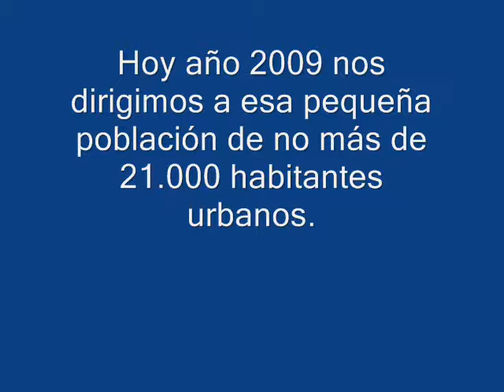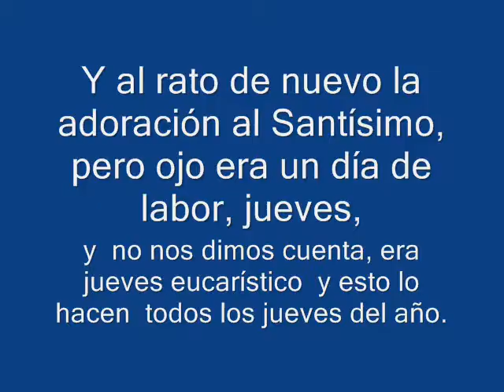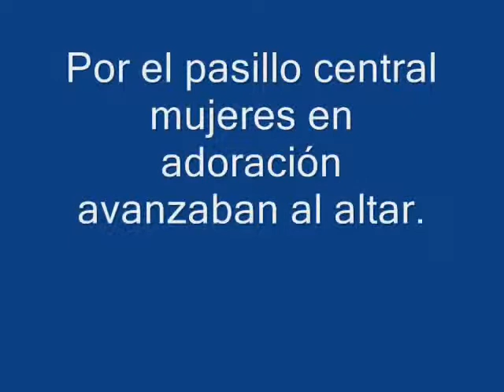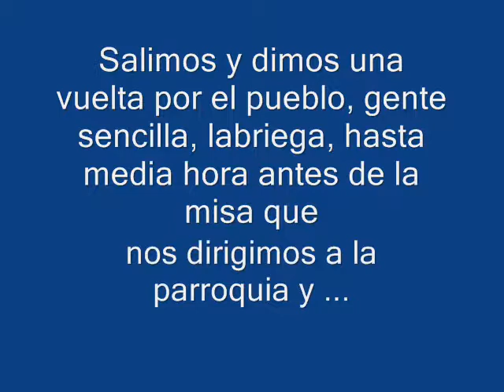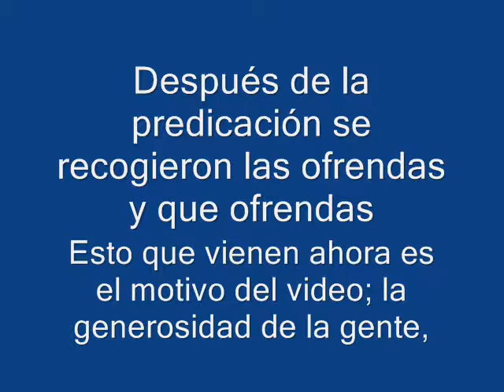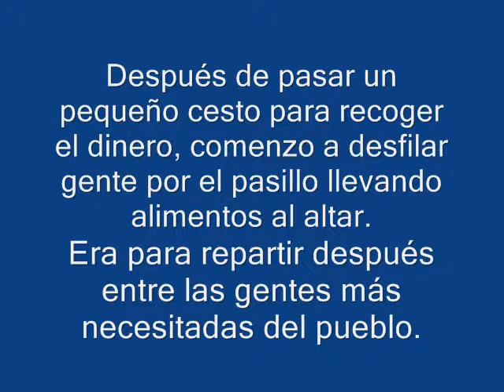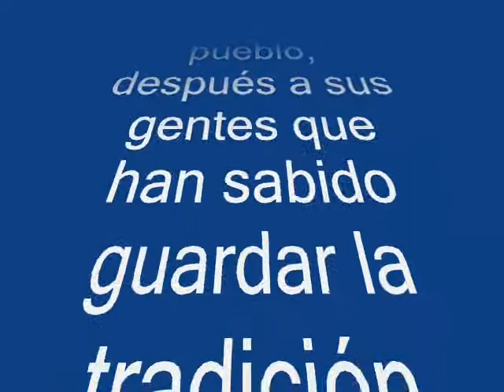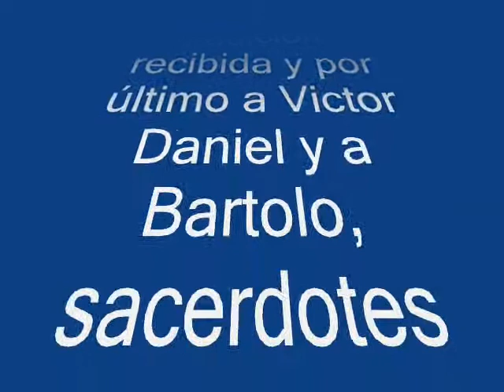En Santiago de Atitlan, Guatemala, gente rezando